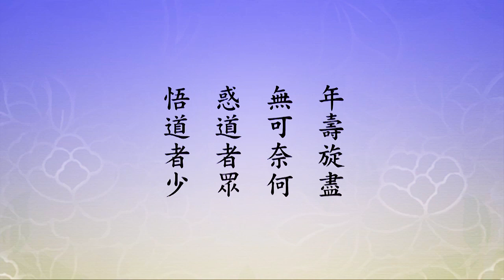TĐ:1355- Không biết được việc sanh tử, rồi sẽ tự thấy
Tịnh Độ Đại Kinh Giải Diễn Nghĩa:
Bài giảng:

Tịnh Ảnh Sớ viết: con đường sanh tử không thể tự thấy, không biết quả báo, không biết quả báo trong tương lai. Cõi thiện ác, không thể tự thấy, không biết nhân vậy. Hiện tại không biết cái gì là nhân thiện, cái gì là nhân ác, đều không biết. Hành thiện nhất định được quả thiện, tạo ác nhất định thọ ác báo. “Đối với nhân quả tự tâm không biết”, bản thân không hay biết. “Tha vô ngữ giả”, người khác cũng không dạy quí vị. Chữ “tha” này chỉ cho cha mẹ, là chỉ cho trưởng bối của quí vị. Thế hệ này qua thế hệ khác không có ai giúp quí vị “nên mãi mãi không hiểu”. Đây là đạo lý chắc chắn, quí vị mãi mãi không thể hiểu được.
Cho nên, “đều không tin tưởng, cho là không có việc đó”, tình trạng này ngay trước mắt, toàn thể thế giới phổ biến đều như vậy. Cho nên người quay đầu khó, vô cùng vô cùng khó.
Không biết rằng việc sanh tử, tất tự thấy được. Sau khi quí vị chết, quí vị lập tức hiểu được. Hiện tại, cho dù ở nước ngoài, việc mượn thân cũng rất nhiều, những nơi tôi đi đến đều có, ở Mỹ có, Canda có, Nhật Bản có, Úc châu có, Malaysia có. Những nơi tôi thường đến, Singapore đâu đâu cũng có. Trước đây rất ít khi nghe nói. Mười năm trước, chúng tôi ở Singapore thỉnh thoảng nghe nói. Hiện nay những sự việc này thường thường có. Chúng ta tỉ mỉ để quan sát, thể hội những việc này không phải là ngẫu nhiên, không phải là giả tạo ra, thật có việc như vậy. Những người nào mượn thân? Quỷ thần không nhiều lắm, đều là những gia thân quyến thuộc, oan thân trái chủ qua đời. Mượn thân để tiết lộ một số tin tức, toàn đều là tin tức nhân quả báo ứng. Mục đích ở đâu? Mục đích là cầu siêu độ. Lúc họ tại thế, không tin tưởng nhân quả, không tin tưởng quỷ thần, không tin tưởng có đời sau, không tin tưởng sáu nẻo luân hồi. Sau khi chết biết hết rồi. Có thiểu số người lúc sống tôi quen biết, chúng tôi từng gặp nhau, năm xưa chắc chắn không tin tưởng, còn chửi tôi mê tín, bây giờ đến tìm tôi siêu độ cho ông ấy. Cầu tôi giúp đỡ ông ta, cầu tôi cứu ông ta.
Những năm gần đây tôi trải qua nhiều việc như vậy, nghĩ lại những việc này không phải là ngẫu nhiên. Cho nên hơi thở này dứt rồi liền hiểu được. Khi đang là thân trung ấm biết được, gọi là “ắt tự thấy được”, lúc đó hối hận cũng không kịp nữa. Cha con, anh em, vợ chồng, đến lúc tử biệt khóc lóc cho nhau cũng không miễn được. Con người lúc sống chết biệt ly, không ai không thương tâm, không ai không động lòng, việc thương tâm động lòng này không phải là việc tốt. Đây là tập khí phiền não, lôi kéo quí vị đi làm việc luân hồi.
... Đọc thêm ...